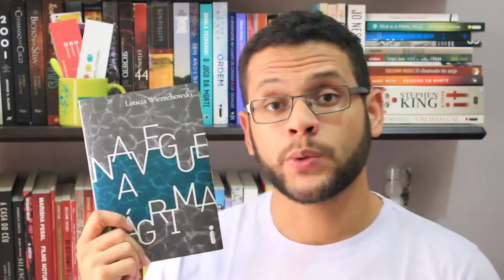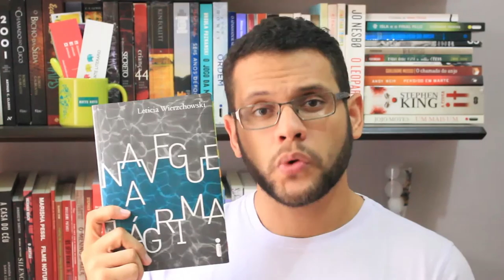NAVEGUE A LÁGRIMA, DE LETICIA WIERZCHOWSKI | Comentários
No vídeo de hoje falo um pouco sobre Navegue a Lágrima, da brasileira Leticia Wierzchowski.